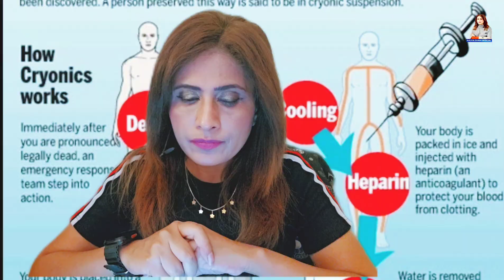People Freezing their bodiies after daeth to become alive. Cryonic New Technology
Today Topic:
"Preserving Humans for Future Revival. Why People Freezing their bodiies? Cryonic New Technology"

Discover the groundbreaking technology behind preserving humans for future revival through post-mortem freezing. In this video, we delve into the latest advancements in cryonics, exploring how scientists are working to freeze and potentially revive humans after death. Learn about the science, the processes involved, and the ethical debates surrounding this fascinating field. Join us for an in-depth look at how post-mortem freezing could change the future of human preservation.